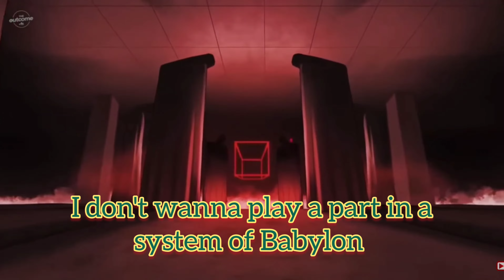System Of Babylon- Stoney Vision ( Lyric Video)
Had alot of fun creating this song about the system we all deal with here on Earth.  My goal was to create a fun song with a serious message, geared towards the appreciation of Reggae music; while staying in tune to the vibrations of your favorite sessions!
I put a cool trippy video in the back for you to enjoy!

Bigdromusic
Alexdagreatone
StoneyVision420